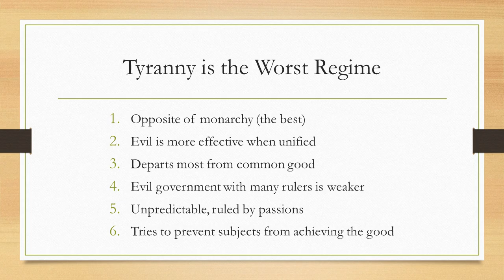6 Reasons Tyranny is the Worst Government | 30 second Aquinas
Just as the government of a king is best, so the government of a tyrant is the worst

Transcript:
Tyranny is the worst regime, for six reasons.
It is the opposite of monarchy, the best regime.
A force for evil is more effective when unified.
In seeking the good of a single man, tyranny departs most from the common good.
Other bad regimes have many rulers, who may interfere with each other.
A tyrant is unpredictable and dangerous, driven by his passions.
And tyrants seek to prevent their subjects from achieving the good.